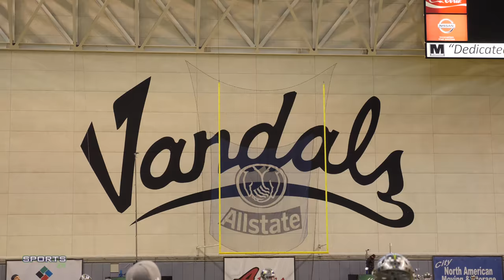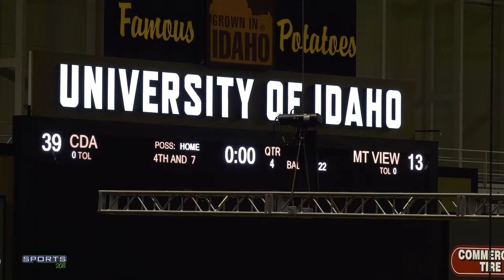Mountain View vs Coeur d'Alene Football Highlights Semifinals 10-10-17